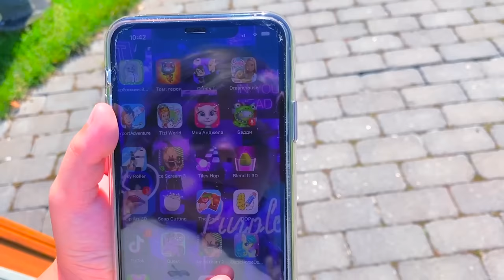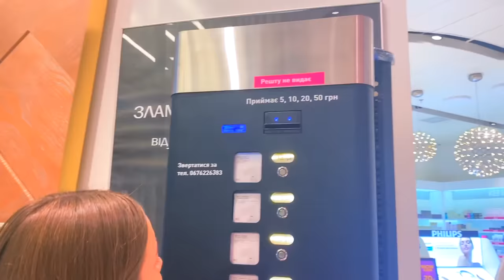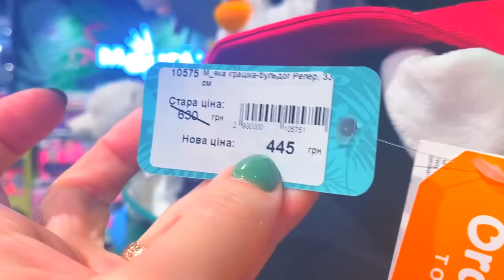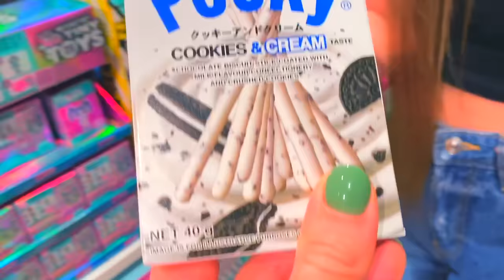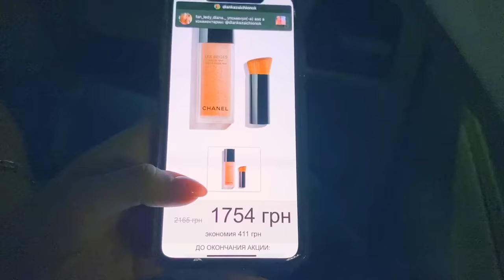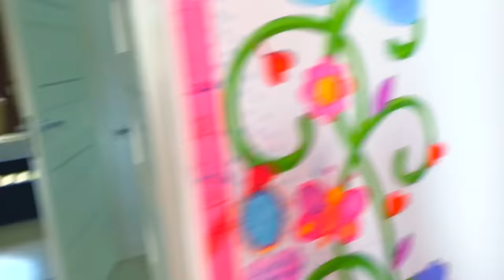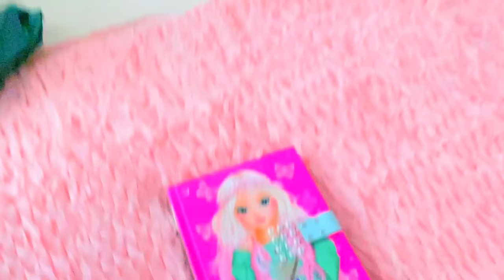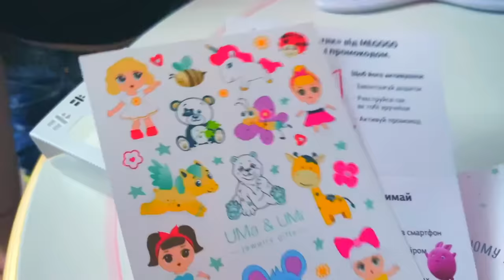ЮНОНА СПАЛИЛА ДИАНУ!!! МАМА ХОЧЕТ ПОЗНАКОМИТЬСЯ С НОВЫМ ПАРНЕМ ДИАНЫ!!!